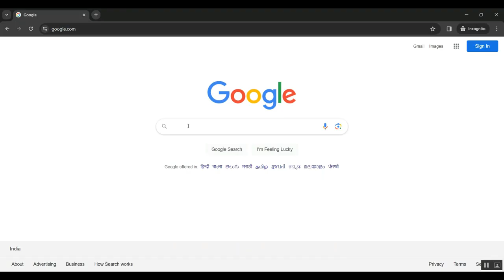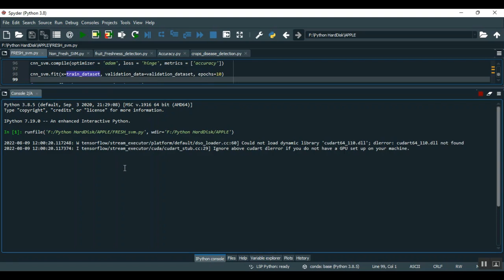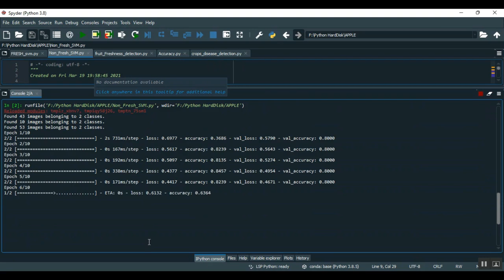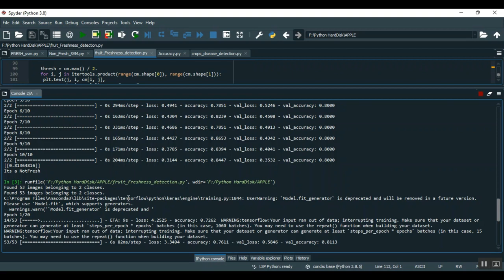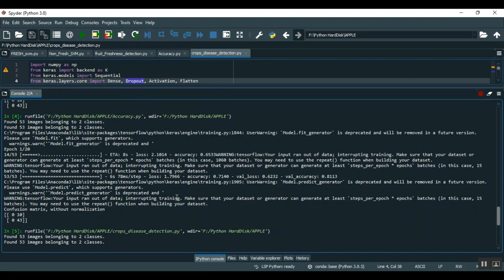Detection of Apple Plant Diseases Using Leaf Images Through Convolutional Neural Network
IEEE PROJECTS 2024 TITLE LIST

* Complete Source Code
* Complete Documentation
* Complete Presentation Slides
* Flow Diagram
* Database File or Dataset
* Screenshots
* Execution Procedure
* Video Tutorials
* Supporting Softwares

Support Specialization
* 24/7 Support
* Ticketing System
* Voice Conference
* Video On Demand
* Remote Connectivity
* Document Customization